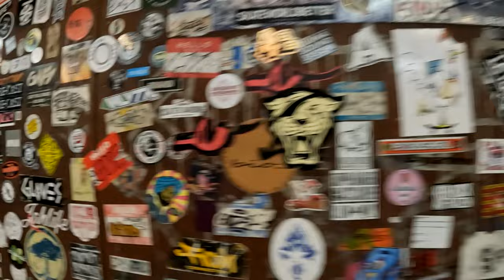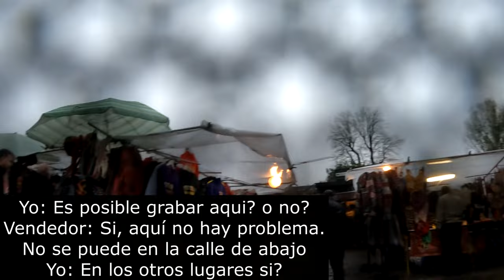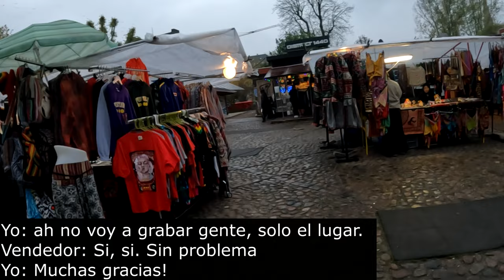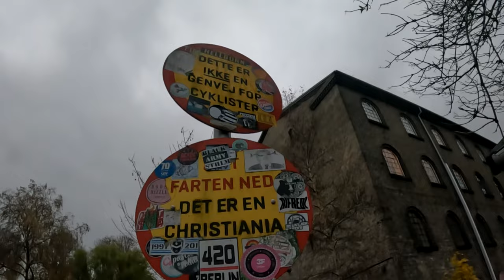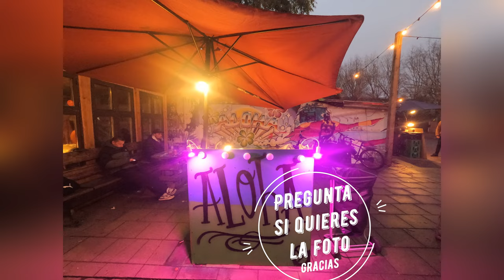CHRISTIANIA🌈La mayor comuna de Copenhagen (Dinamarca)🇩🇰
La Ciudad libre de Christiania (Danés: Fristaden Christiania) es un barrio parcialmente autogobernado de unos 1000 residentes. Cubre un área de 34 hectáreas en el barrio de Christianshavn (puerto de Christian), en la capital de Dinamarca, Copenhague. Christiania se estableció con un estatus semilegal de comunidad de vecinos que se autoproclama independiente del Estado danés.
Christiania está organizada en torno a Pusher Street ('La calle del Vendedor de Estupefacientes'), calle a tramos de asfalto, a tramos de adoquines y a tramos de tierra, en la que se encuentran algunos bares, tiendas, souvenires y centros culturales. Al salir de Pusher Street se encuentra un camino alrededor de un canal, el cual discurre entre las casas de los «christianitas», muchas de ellas personalizadas. Hay guarderías, puentes, y esculturas en el agua.1​

Christiania es famosa porque en ella se permite el consumo y venta de drogas blandas. Por ello recibe el apelativo de «distrito verde» (green district). No obstante, desde 2004 el gobierno ha radicalizado su postura y se producen más redadas en la zona. Esto no impide que diariamente turistas y gente local transiten la zona para comprar marihuana o hachís, y que en los bares, terrazas y bancos se congregue la gente a fumar.1​

El barrio de Christiania se ha convertido en interés turístico por el precio de las bebidas y alimentos (casi un 50% más baratos que en otras partes de la ciudad debido a que no hay impuestos), de sus tiendas de ropa, artesanía y recuerdos. En el pasado se podían contratar visitas guiadas por el barrio de Christiania, pero desde hace unos pocos años la comunidad decidió prohibirlas ya que se quejaban de que fueran expuestos o mostrados como si fueran animales en un zoológico, aunque igualmente se puede entrar al área por cuenta propia.1​

Al salir por la entrada principal de la ciudad de Christiania se puede leer «You're now entering the EU» ('Está usted entrando en la Unión Europea'), ya que los habitantes de Christiania no se consideran pertenecientes a la Unión Europea.

GRACIAS